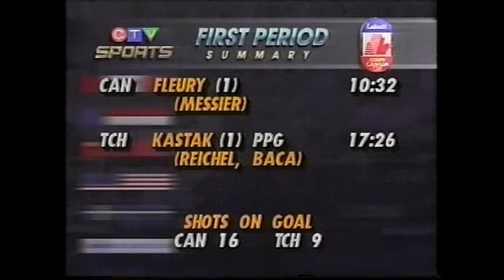9/7/91 CAN vs CZE 3 of 6